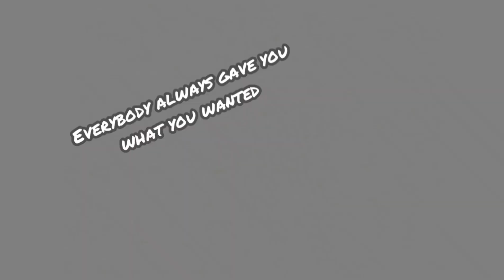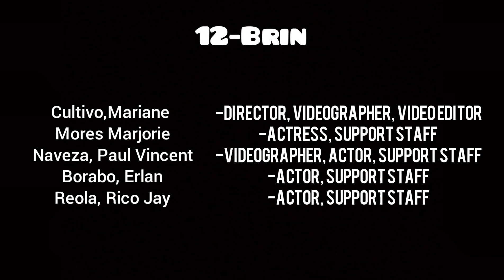MV-Group 1-G12 BRIN - Welcome to My Life (Simple Plan)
This music video is a project/performance task of Grade 12 learners in 21st Century Literature class.